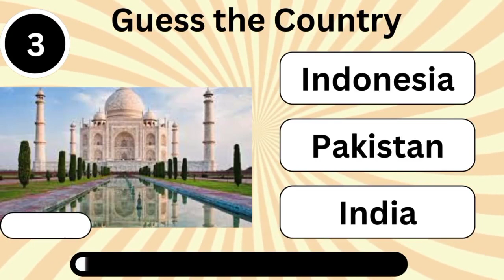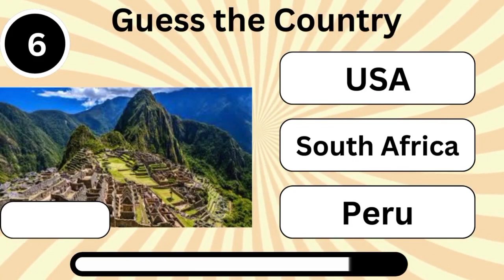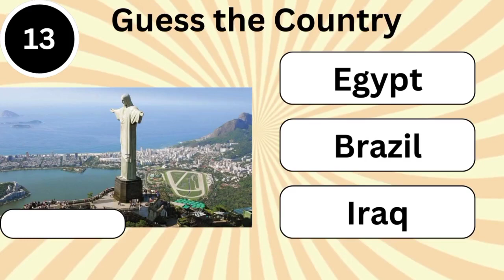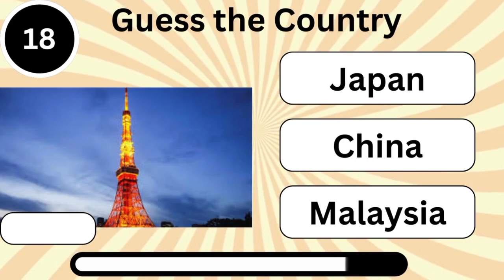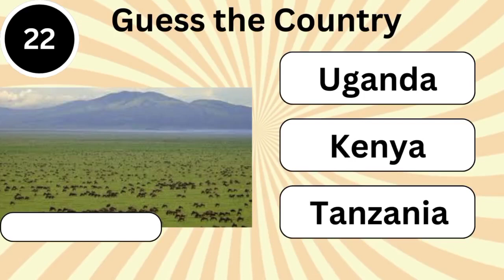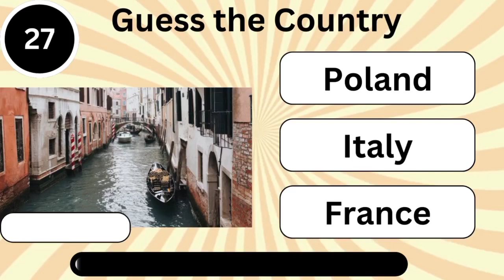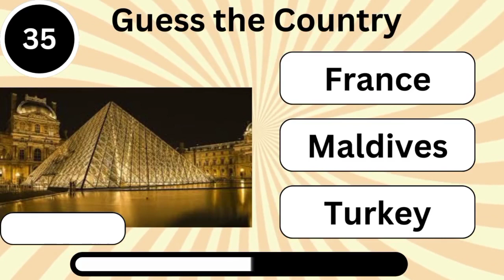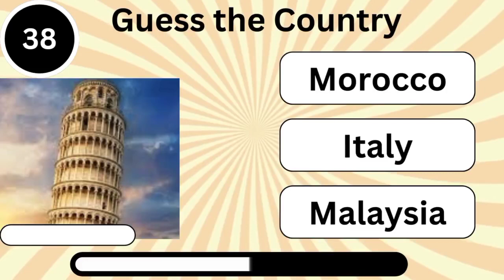Guess the Country by its Monument || Guess the Country by its famous places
Welcome Friends 🙂

If you don't know the famous places in the world So, Here is the new video and in this video you have to guess the countries by its monument.You have 7 seconds to guess everyone answer.